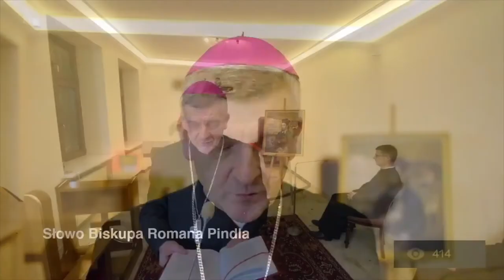Różańcowe rozważania 23 grudnia 2020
Mamy już kilka propozycji na nazwę serii:
1. Poróżańcowa refleksja na czas epidemii
2. Słowo na dziś
3. Prawda sercem rozważana
4. Słowo, co wszystko uzdrawia." (por. Mdr 16, 12)
5. Mój Kerygmat
6. Na Dobra_noc
7. Wieczorynkowa iskra duchowa
8. Różańcowa szczepionka ... na czas epidemii
9. Bądź wola Twoja
10. Pasterskie słowo
11. Duchowe Pastwisko
12. Boże Pastwisko
13. Ukojenie dla duszy
14. Pół godzinki z Maryją
15. Refleksje na dobranoc
16. Na dodatek
Na zakończenie codziennego różańca o 20:30 Ks. Biskup prowadzi rozważanie. Jeżeli uznacie, że warto publikować również samo rozważanie, postaramy się to robić - może stworzy się z tego ładna seria. Jeśli jesteście za to wiecie 🙂 napiszcie w komentarzu czy dajcie serduszko czy lajka. Jakby ktoś miał pomysł na tytuł takiej serii - też proszę napiszcie w komentarzu. Serdecznie pozdrawiamy